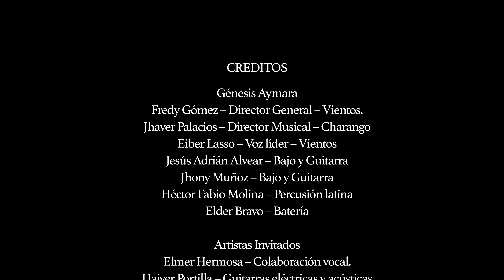𝔾𝔼ℕ𝔼𝕊𝕀𝕊 𝔸𝕐𝕄𝔸ℝ𝔸 𝔽𝕥 𝔼𝕃𝕄𝔼ℝ ℍ𝔼ℝ𝕄𝕆𝕊𝔸 (𝕂𝕛𝕒𝕣𝕜𝕒𝕤) 𝑻𝒆 𝒂𝒎𝒆́ 𝒚 𝒕𝒆 𝒑𝒆𝒓𝒅𝒊́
𝑳𝒚𝑴 𝑪𝒍𝒂𝒖𝒅𝒊𝒐 𝑷𝒐𝒏𝒄𝒆 𝑩𝒍𝒂𝒔

𝑪𝒐𝒏𝒕𝒂𝒄𝒕𝒐𝒔 𝑫𝒊𝒓𝒆𝒄𝒕𝒐 ☏  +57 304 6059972

𝑫𝒊𝒓 𝑱𝒂𝒎𝒆𝒔 𝑹𝒆𝒂𝒍𝒑𝒆
🎥 𝑱𝒂𝒎𝒆𝒔 𝑬𝒅𝒊𝒕𝒊𝒐𝒏𝒔 𝑻𝒆𝒂𝒎

𝑽𝒊𝒅𝒆𝒐 𝑪𝒍𝒊𝒑 𝑶𝒇𝒊𝒄𝒊𝒂𝒍  𝑮𝒆𝒏𝒆𝒔𝒊𝒔 𝑨𝒚𝒎𝒂𝒓𝒂
𝑷𝒂𝒓𝒕𝒊𝒄𝒊𝒑𝒂𝒄𝒊𝒐𝒏

𝑪𝒐𝒍𝒐𝒎𝒃𝒊𝒂  -  𝑩𝒐𝒍𝒊𝒗𝒊𝒂

RITMOS FOLKLORICOS :

Sicureada - Oruro
Diablada - Oruro
Tinku - Potosí
Taquirari - Beni
Chacarera - Tarija - argentina
Samba - Tarija
Tonada - Tupiza, Tarija
Pujllay - Chuquisaca
Kalampeo - Cochabamba
Huayño - Cochabamba
Cacharpalla - Tarija
Macheteros - Beni
Tobas - Chaco Boliviano -la paz -  Oruro
Pujllay - Chuquisaca
Salay - Cochabamba
Antawara - Cochabamba

Alaxpacha
Aldana
Alejandro Cámara
Amaru
Amerfolk
Anata Bolivia
Ancestro
Ande Sur
Andino
Aquí Bolivia
Arraigo
Arumara
Aruma de Bolivia
Arumi
Assai (Oruro)
Atajo_(banda)
Aullagas
Awatiñas
Bonanza_(grupo)
Canarios del Chaco (Tarija)
Canela
Cantar'es Bolivia
Chilajatun
Dalmiro Cuellar (Tarija)
Dúo Sentimiento
Eddy Navia
Enclave
Encuentro
Enriqueta Ulloa (Tarija)
Ernesto Cavour
Esther Marisol (Tarija)
Fortaleza
Fruto del Ande
Fusión Andes
Gisela Santa Cruz (Santa Cruz)
Grupo Semilla
Grupo Tiempo
Grupo Wasiñan
Hiru Hicho
Horizontes
Huascar Aparicio (Sucre - Tarija)
Huaycheños
Huayna Wila
Huella
Hugo Barrancos
Humberto Leytón - Tupiza
Illa
Illiaque Bolivia
Illimani
Inka Pacha
Inka Wara
Inkallajta
Inti Bolivia
Inti Illimani
Intiwara
Jacha Jawiras
Los Jach'a Mallku
Jaime Jurado
Jeny Cárdenas
José Zapata
Jumataqui
Jupha
Kachas
Kala Marka
Los Kjarkas
Kjashwa
Kollamarca
Kory Huayras
Khuyay
Las Balas Que Vendrán (LBQV)
Llajtamayu
Llajtaymanta
Llajuas
Llapaku
Llegas
Los Andariegos - Tupiza
Los Artesanos
Los Brillantes
Los Caminantes
Los Chaskas
Los Jairas
Los Jayas
Los Masis
Los Payas
Los Pucara
Los Ruphay (Cochabamba)
Luis Carrión
Luis Rico
Luisa Molina
Luz del Ande
Luzmila Carpio
Mallku de los Andes
Mara
María Juana
Miriam López
Munay
Nancy Pomier
Nardi Barron
Negro Palma (Tarija)
Norte Potosí
Nostalgia
Nueva Expresión
Nuevas Raíces
Ollantay
Orlando Pozo
Pachamama
Paja Brava
Palala Ahicito - Tupiza
Pasión Andina
Patxi
Pepe Murillo
Phaway
Por Siempre Mayas
Prendados
Proyección (grupo folclórico)
Q'alacaya
Qolqe Tikas
Quiabaya
Rafael Arias
Raúl Shaw Moreno
Raymi Bolivia
Renovación Wara
Renovación
Rijchariy
Río Bravo
Roxana Piza
Rolando Encinas
Rumillajta
RunaKay Bolivia
Ruphay
Sacambaya
Sajama Fusión
Sapahaqui
Saúl Callejas Oropeza
Savia Andina
Savia Nueva
Sayanta
Sexteto Viento
Siempre Mayas
Sin Fronteras
Sin Límites
Sobrevigencia
Sonq'onway
Sukay
Sumawa de Bolivia
Sumaya Andina
Suri
Surkuy Bolivia
Taquipayas
Taquipayas Kayku
Taricanto (Tarija)
Taypi k'ala
Thempo
Tierra Nueva
T'ikas Wayra
Tola Claudio (Tarija)
Tradición
Trío oriental
Tukuypaj
Tupay
Tusuy Tusuy
Uyari
Umala Bolivia
V-Wenn
Valeno
Vendaval
Véronica Pérez
Viento Andino
Voces Morenas
Waliki
Walter Aguilar
Wara
Wilani
Yalo Cuellar
Yanapakuna
Yara
Yareta
Yawar Masis
Yuras
Yuri Ortuño
Zulma Yugar